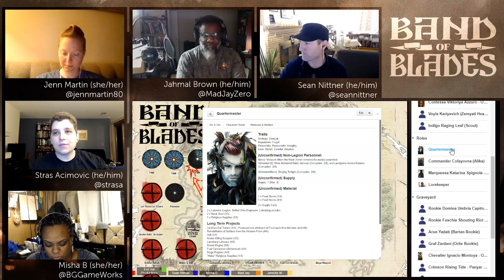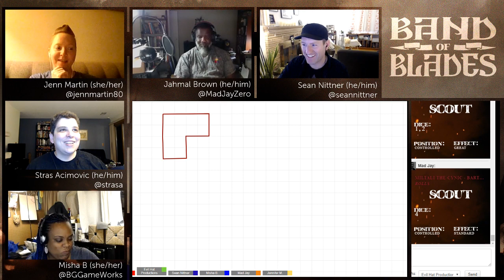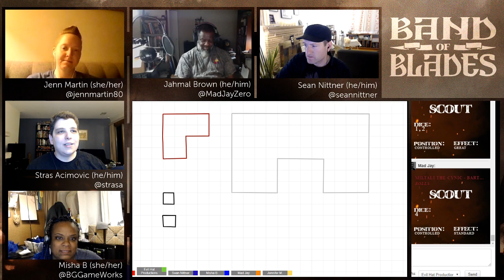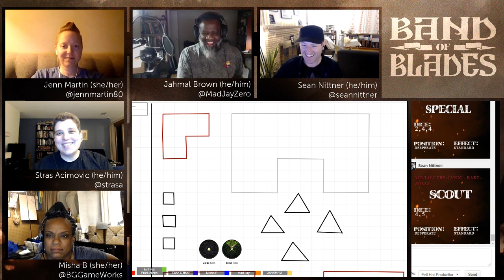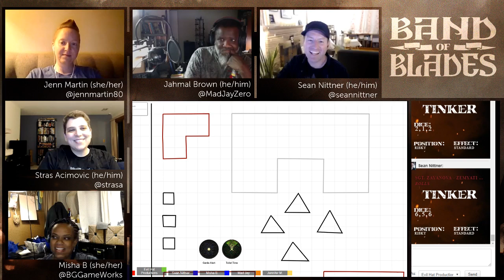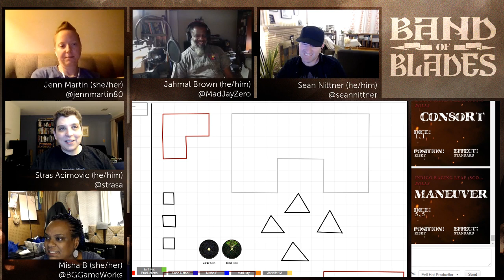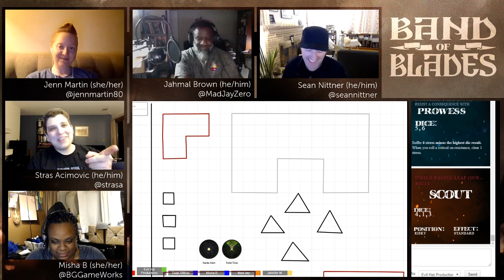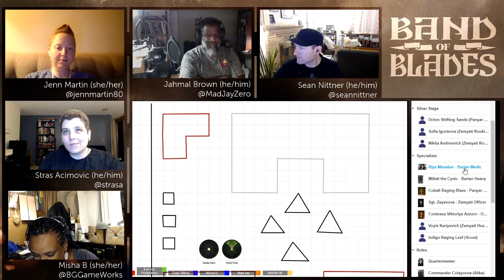Band of Blades - Episode 12 (Part 2)